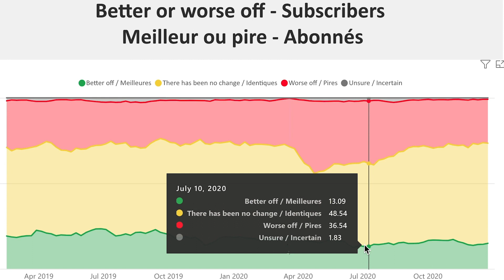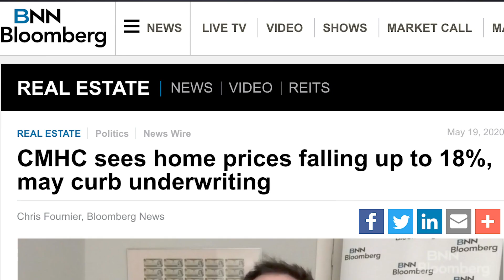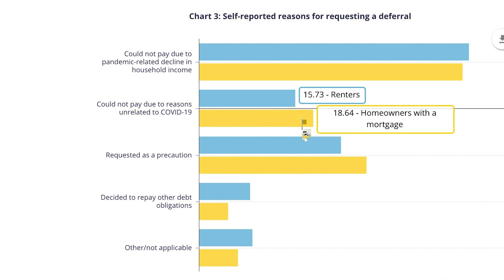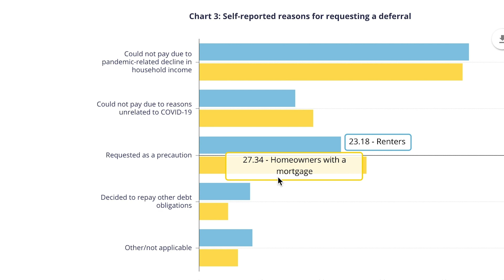My Thoughts On The 2021 Real Estate Crash Canada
Is there a Canadian real estate crash coming? Should I be buying real estate in 2021? Has the housing market gone as high as it can go?

Here are my thoughts on the 2021 real estate crash that many are predicting will hit Canada. I discuss where I think prices are heading, and why the recent increases in real estate values in Canada shouldn't be a surprise. The reality is there probably isn't going to be a real estate crash in Canada in 2021, and I've got the data to back it up.

Furthermore, regardless of what crazy predictions economists make, the Canadian housing market probably isn't going to have a banner year or a major crash, it is more likely things will remain slightly positive or negative, but relatively flat.

damages.